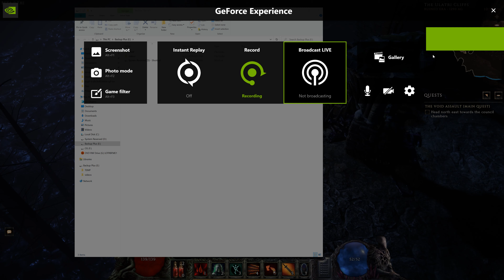Last Epoc Adventure #1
Last Epoc, this is the first time playing this game. So far it is really good and a lot of fun.